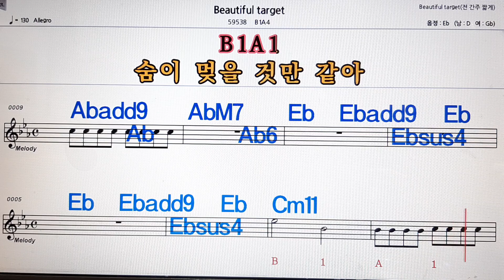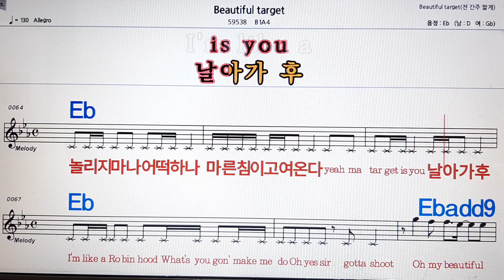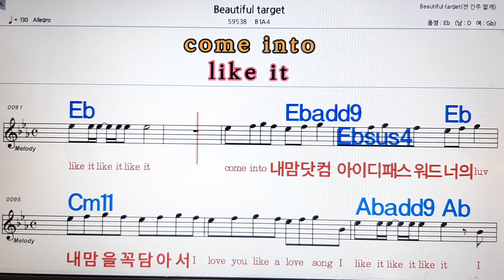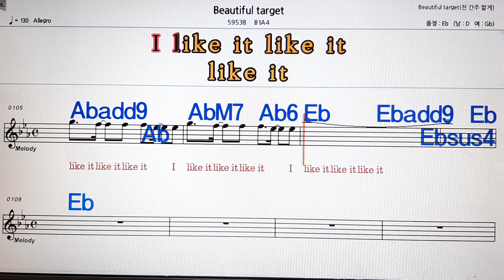Beautiful target/B1A4💋,노래방,가라오케 ,악보,코드,가사💖Karaoke,MR🌹, Sheet Music, Code